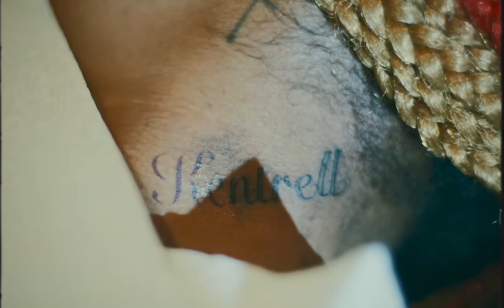youngboy never broke again-don dada (offical music video)